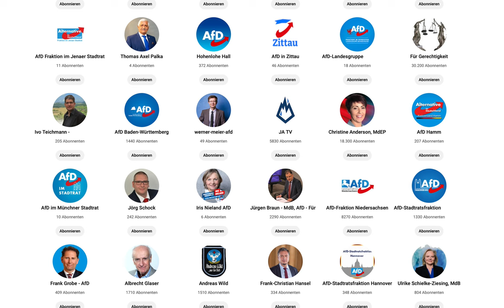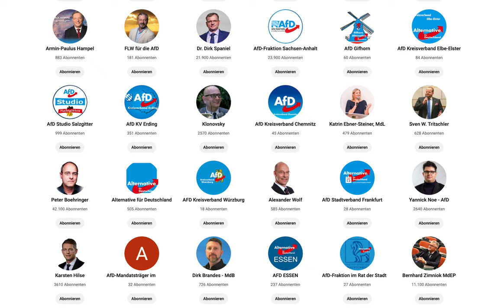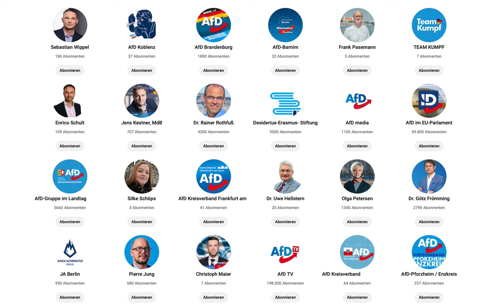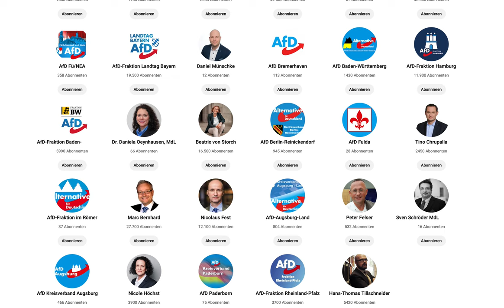AFD YouTube Kanäle. Manche sind aktiver, erfolgreicher, haben viele Follower.